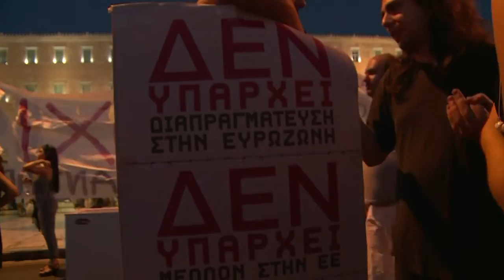Grèce: manifestation contre l'austérité devant le Parlement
Des militants d'extrême-gauche et des anarchistes ont manifesté devant le Parlement grec à Athènes dimanche 12 juillet, alors que les chefs d'Etat de la zone euro étaient en train de batailler sur le maintien ou non de la Grèce dans l'euro. Durée: 00:47